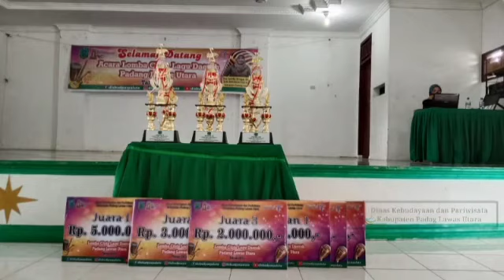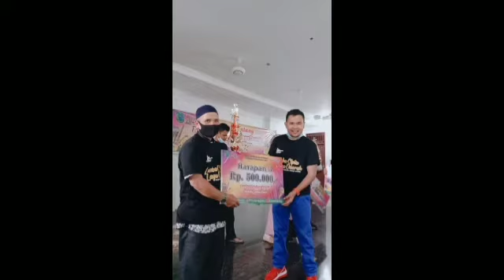SELAMAT KEPADA PARA PEMENANG